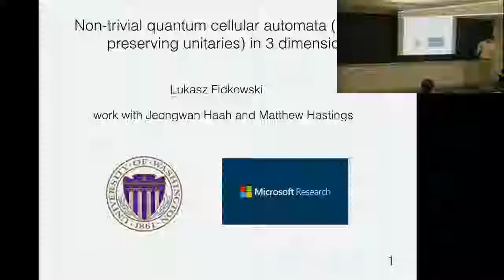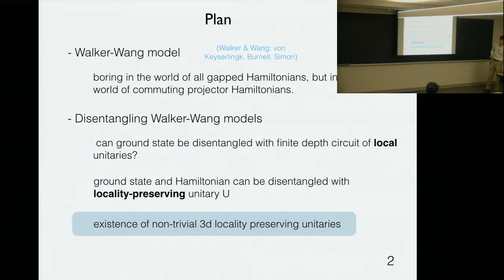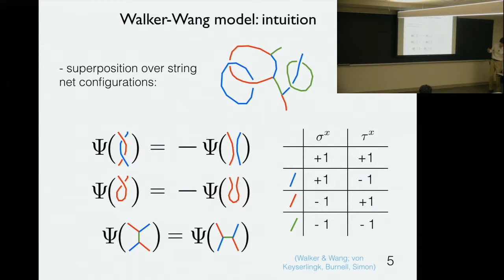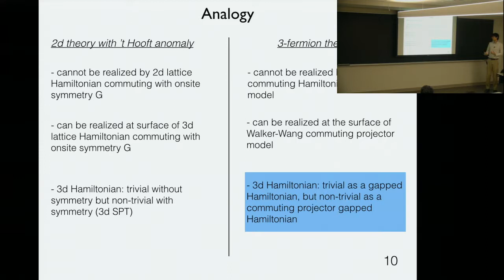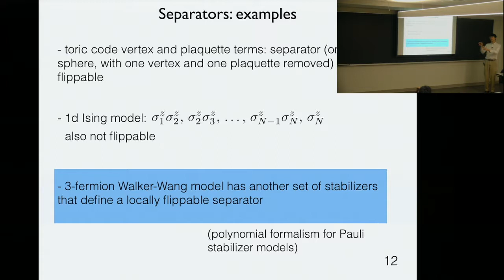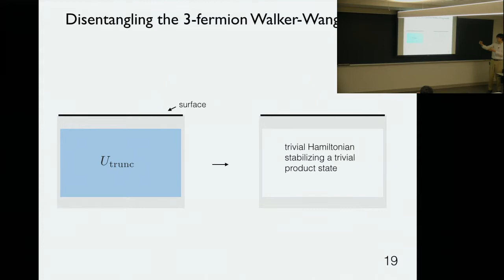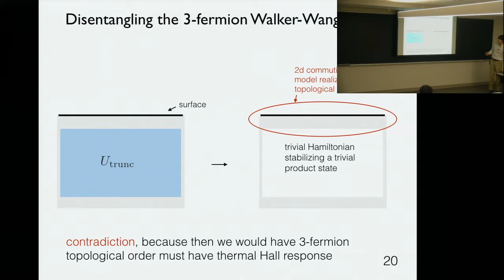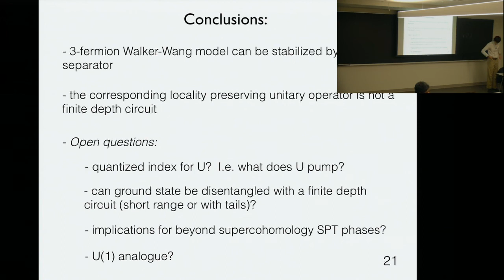Non-trivial quantum cellular automata in 3 dimensions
Speaker: Lukasz Fidkowski, Univ. of Washington

Title: Non-trivial quantum cellular automata in 3 dimensions

Abstract: Motivated by studying the entanglement structure of certain symmetry protected topological phases, we construct a non-trivial quantum cellular automaton in a Hilbert space for a 3d lattice of spin 1/2 degrees of freedom.  This is an operator which takes local operators to nearby local operators, but is not locally generated.  We discuss implications for the classification of SPT phases in equilibrium and Floquet settings.